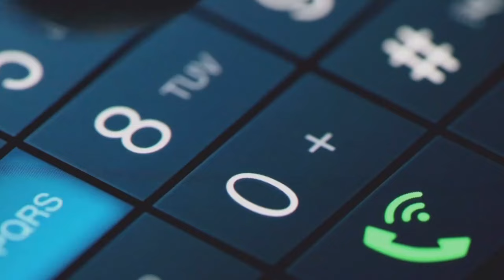Deception Checks Episode 2 - A new horse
🎭 Get Ready to LOL with "Deception Checks" - The Ultimate Prank Phone Call Skits! 📞

🤣 Are you ready to dive into a world of hilarious hijinks and side-splitting laughter? Look no further than "Deception Checks" - the ultimate prank phone call skits that will have you in stitches!

📞 What's "Deception Checks" all about, you ask? Picture this: a team of masterful pranksters armed with wit, creativity, and a burning desire to keep you entertained. They'll make those phone lines sizzle with ingenious antics, unpredictable scenarios, and characters that are out-of-this-world funny.

🌟 Whether you're a fan of pranks, love a good laugh, or just need a break from the ordinary, "Deception Checks" is your ticket to a world of humor, unpredictability, and pure entertainment.

Get ready for the ultimate comedy experience with "Deception Checks." Dial in for laughter, and get ready to roll with the punches, because these pranksters are about to turn the phone call game upside down!